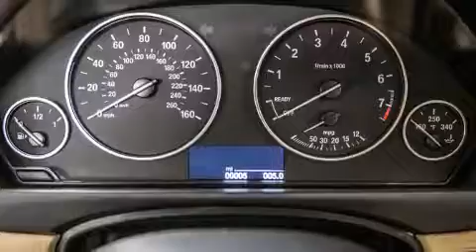2014 BMW 328I Beverly Hills CA 90036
Year : 2014
 Make : BMW
 Model : 328I
 Engine : 2.0L I-4 cyl
 Trans . : Automatic
 Exterior : Alpine White
 Miles : 5
 Interior : Venetian Beige SensaTec

 2014 BMW 328I Beverly Hills CA